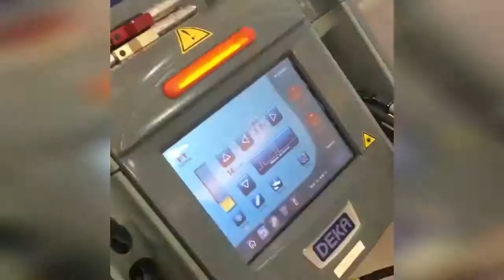Best Makeup Transformations 2018 Part 7